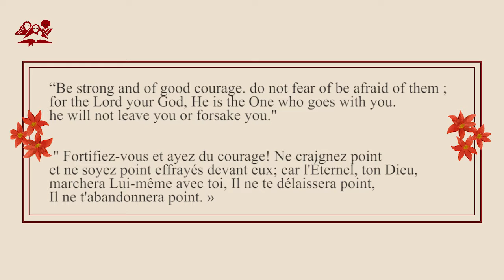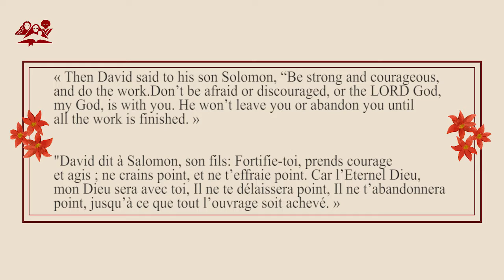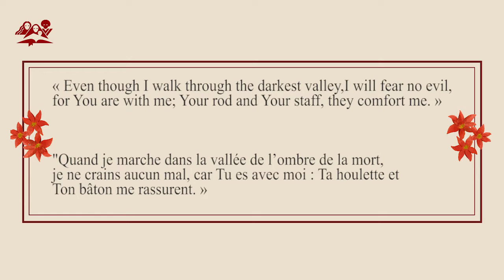DAY 9: Building Up Courage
Walking With Jesus in All Paths of Life